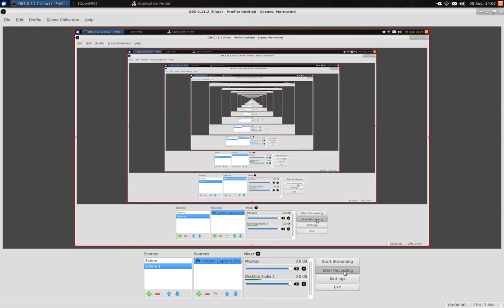further details bug #2835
not interrupting readying anims this time